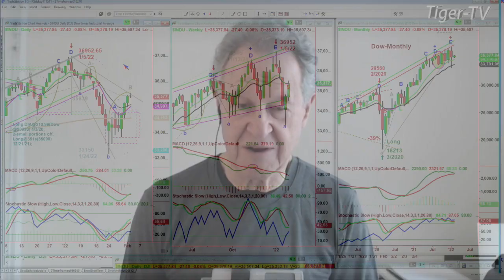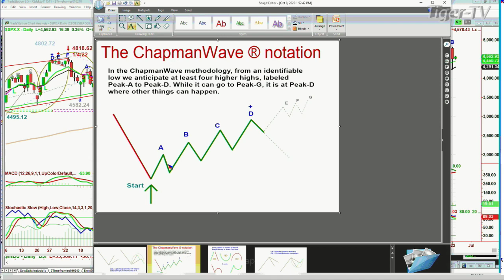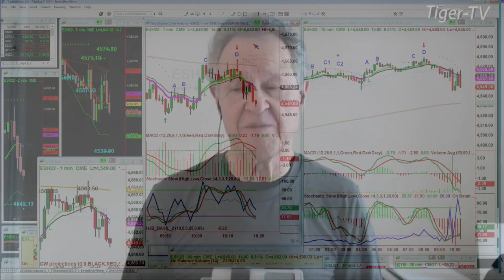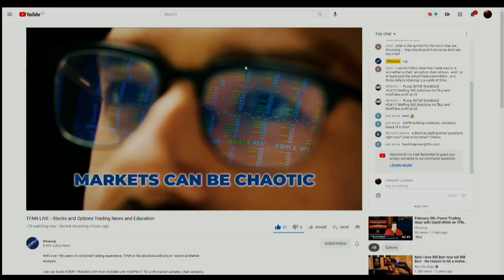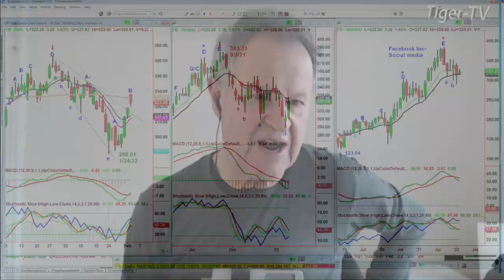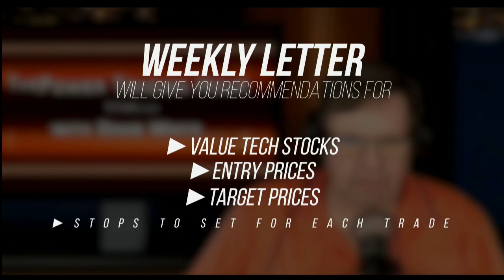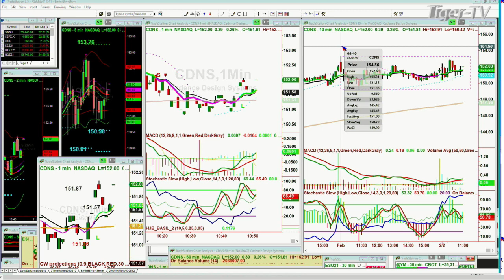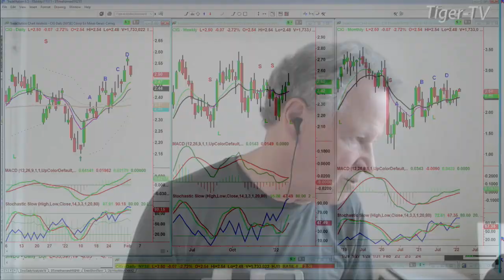February 2nd, Tiger Technician's Hour on TFNN - 2022